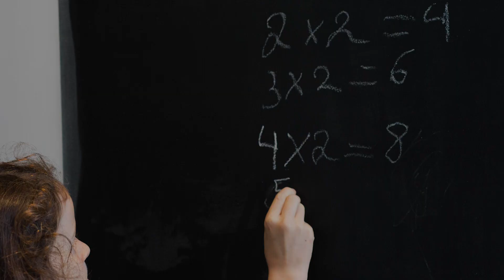La méthode de Singapour peut-elle rendre les élèves français meilleurs en maths ?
Le niveau en maths des élèves français est l'un des plus mauvais d'Europe alors qu'1/7ème de la scolarité est consacré à cette matière. En réaction, le député En Marche Cédric Villani a rendu le 12 février un rapport proposant de s'appuyer sur la méthode de Singapour pour transformer notre enseignement des mathématiques en primaire.